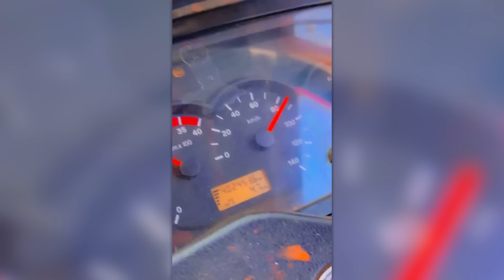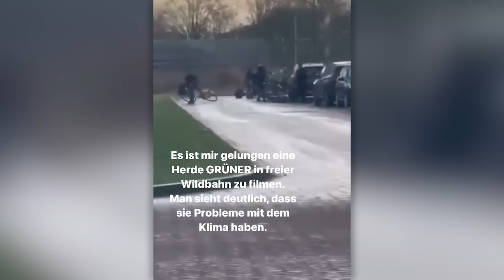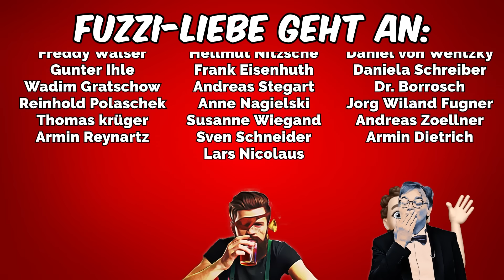Ricarda in LEBENSGEFAHR?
Jaqueline schreibt mit Tinder-Klaus und weiß nicht, was ein Tinea Pedis ist. Ich möchte einen Traktor, aber meinem Wanderdrachen ist das Wurst. Die Grünen haben jetzt endlich auch die Tagesschau im Griff, ich decke einen Riesen-Skandal auf. Es geht um Body-Positivity und einen Mann namens Put in. Wir haben wieder eine Molensichtung gemacht, ich musste einen Deal mit Trampolina eingehen und wir reparieren die Grundrechte.

1822direkt
Oliver Brendel
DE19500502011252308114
BIC HELADEF1822

PRODUKTE DES MONATS

Der Mutterkuchen

BÜCHER VOM FUZZI

Drölfzigmal klingeln